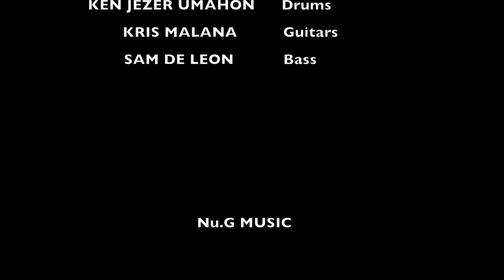It's Gonna be Me - N'Sync Cover (Live Arrangement)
Ryan Girado -Keyboards/Programming
Kris Malana - Guitars
Sam De Leon - Bass
Ken Jezer Umahon - Drums
Arrangment/ mix and mastering/ video edit: Ryan Girado